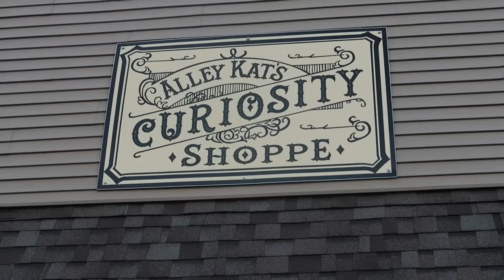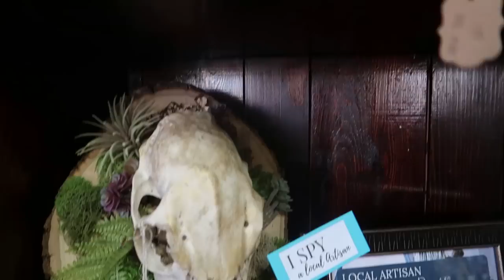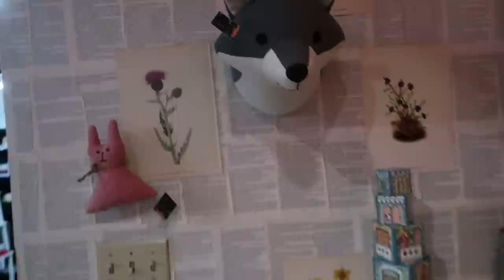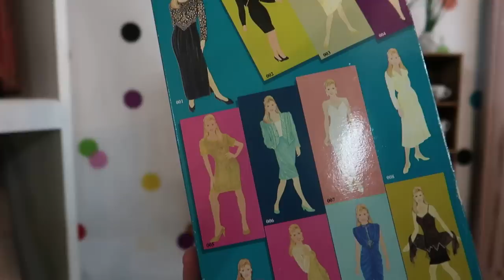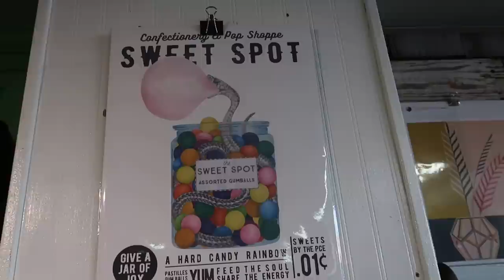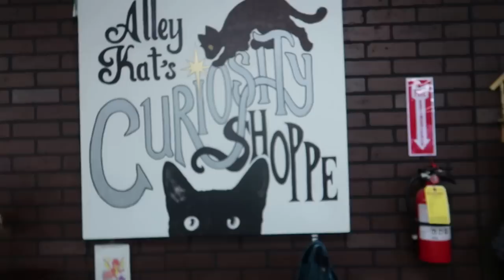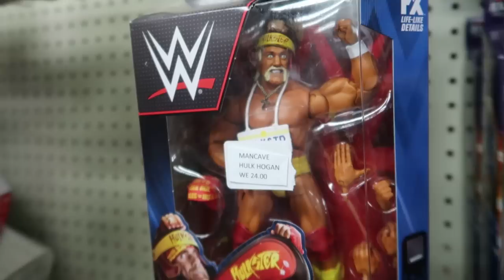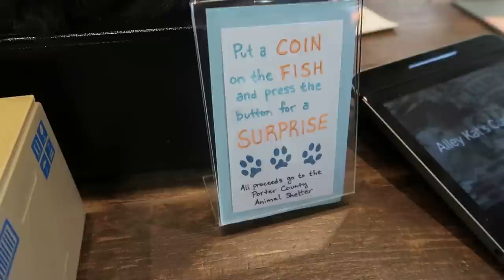ODDITIES, TOYS, and MORE!!! - Alley Kat's Curiosity Shoppe & The Man Cave Toys - Valparaiso, IN